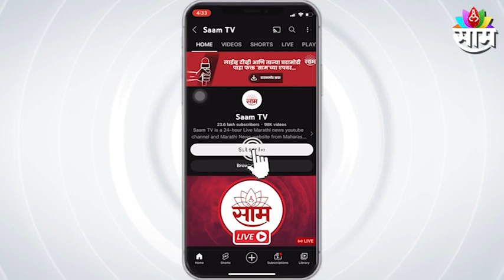Keshav Upadhye : BJP's Keshav Upadhyay alleges that money was distributed in MVA's Protest